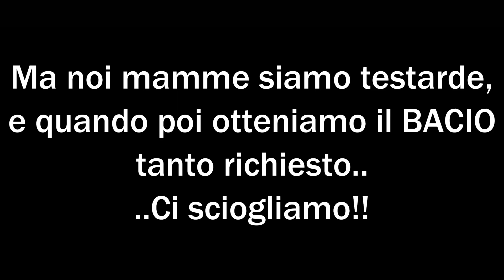L'ERA DEI NO è INIZIATA! Olivia mi vuoi bene? NO!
Arriva il giorno in cui anche la tua adorata figlia, inizia a farsi sentire.. O meglio, inzia ad imporsi, ed é la fine!

L'era dei NO é iniziata, avevo appena finito con Filippo che inizia anche Olivia.
Ogni cosa é NO!

Olivia mi vuoi bene? NO!

Olivia mi dai un bacino? NO!

Olivia ti chiami Olivia? NO!

Olivia 'na fetta di culo? NO!

Per leggere tutto l'articolo clicca QUI!